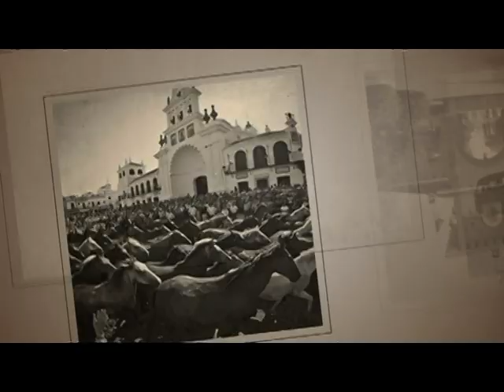20 AÑOS CONTIGO 23 10 18